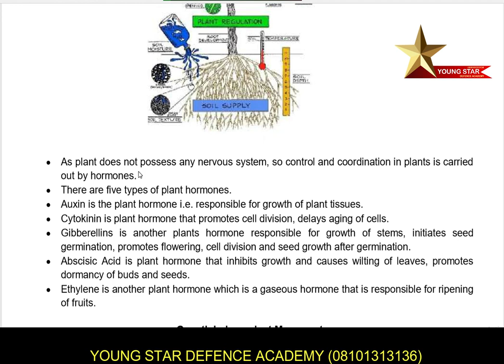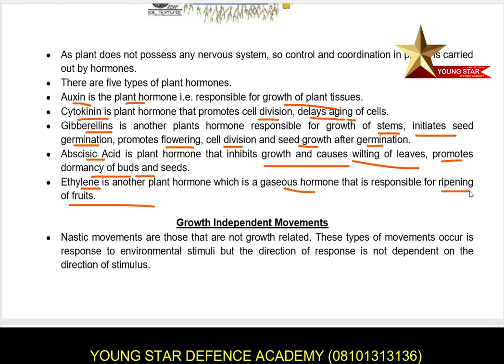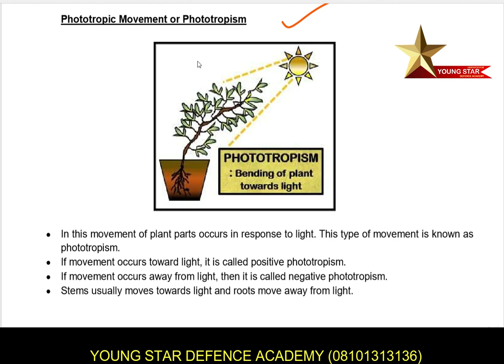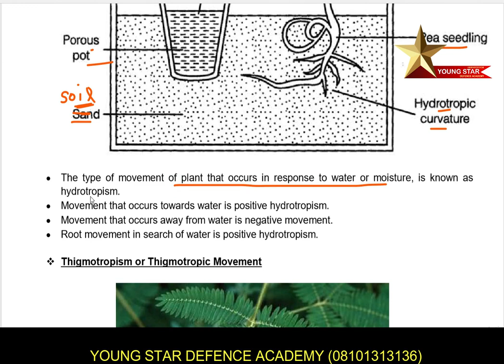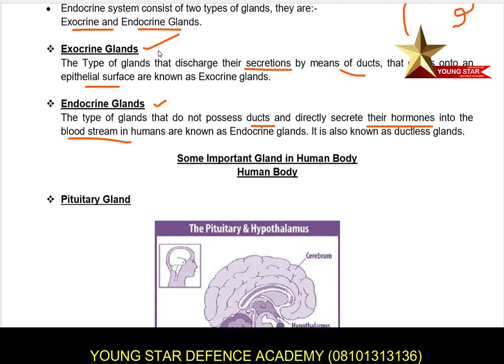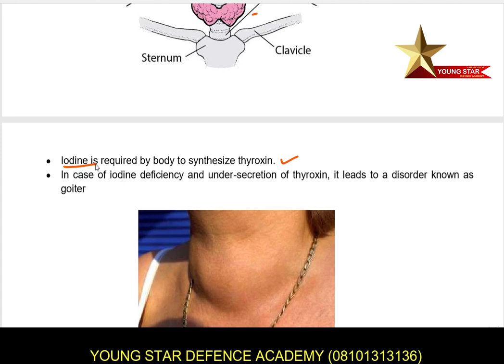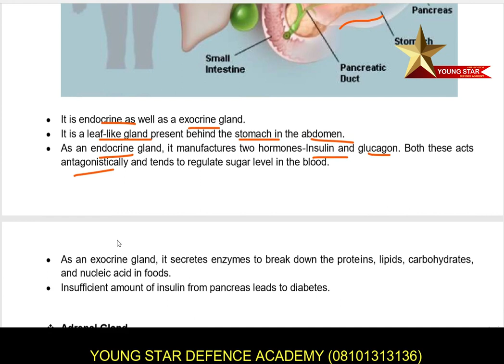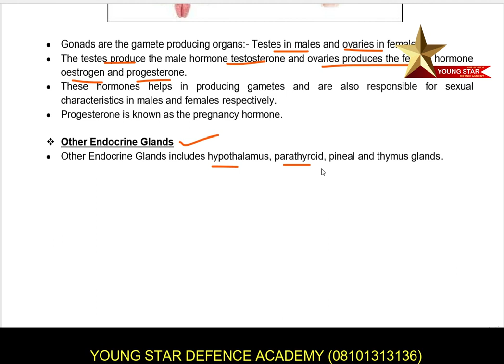CONTROL & COORDINATION (PART 2) CLASS IX BIOLOGY FOR SAINIK SCHOOL & RIMC